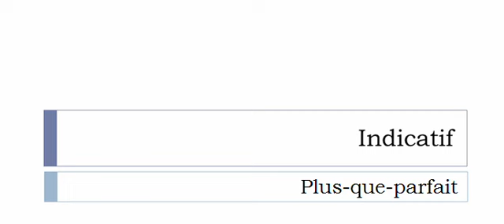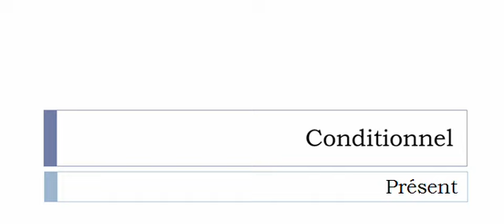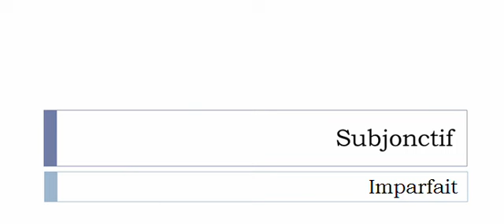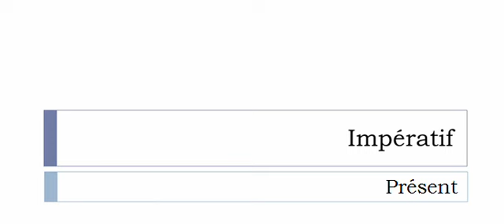フランス語を学ぶ = 共役 = Barrer